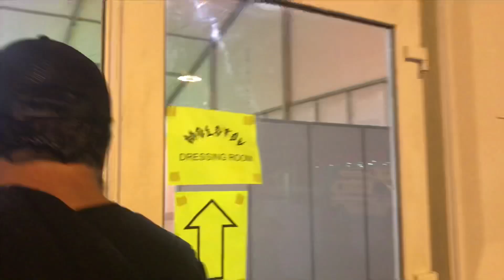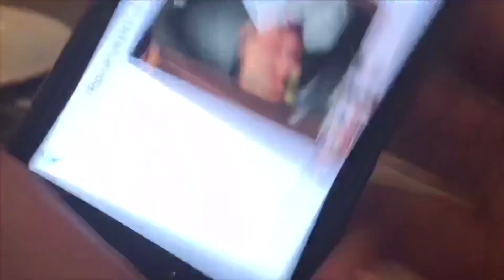MOLOTOV Fotos Inéditas De La Chava De La Portada Dónde Jugarán Las Niñas